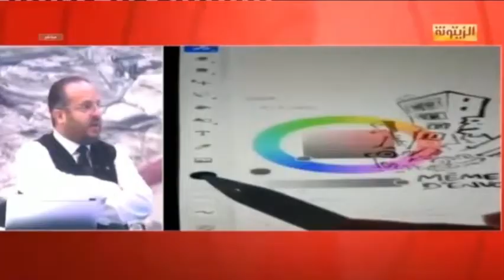عمارة الودرني - فرنسا : هؤلاء احتلوا المنابر الإعلامية كمخبرين وقوادين...